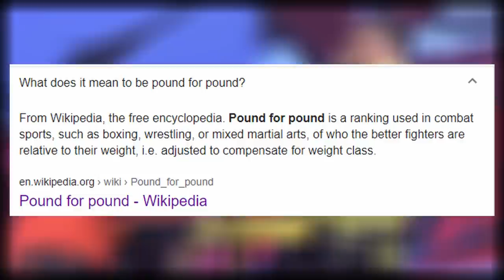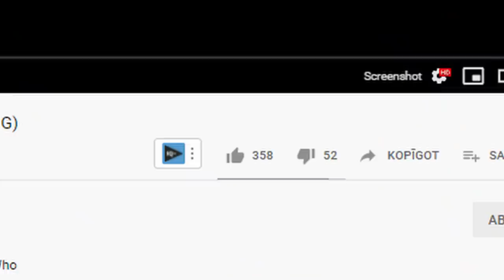Who are the greatest P4P arm wrestlers in the HISTORY?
A few years ago a list of the best pound for pound best armwrestlers  was published on arm wrestlers only website. It was the idea of Tomasz Wisniowski, he asked Engin Terzi and Eric Roussin to prepare the list but such list required the views of west and east, the eyes of yesterday and today. A list of top 10. Made by arm wrestling experts.  In this video we are going to talk about how this list came to be, who are these experts, who are the guys on the list and why they are there.

BEST p4p? 0:00-0:56
What is Pound for Pound in armwrestling? 0:57-2:14
Armwrestling experts 2:15 - 3:48
How list was made 3:49-  4:02
Idea for the video: 4:03- 4:55
Devon Larratt 4:56-6:14
Andrey Pushkar 6:15- 7:33
Oleg Zhokh 7:34- 8:57
Jambul Vibliani 8:58 -10:01
Rustam Babayev 10:02 - 11:08
Andrew Cobra Rhodes 11:09- 12:36
Khadzimurat Zoloev 12:37-14:23
Cvetan Gashevski 14:24 -15:43
Engin Terzi 15:44 - 17:26
John Brzenk 17:27- 18:28
Conclussion on p4p list 18:29- 19:36